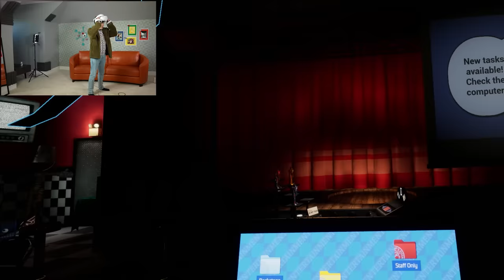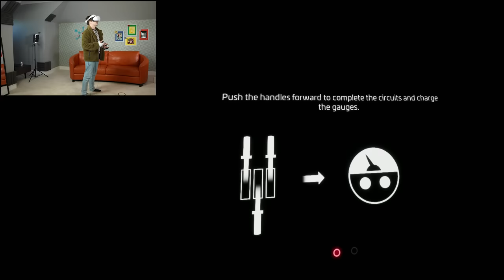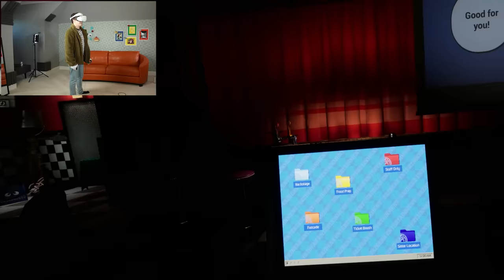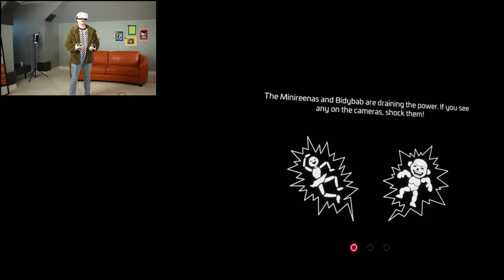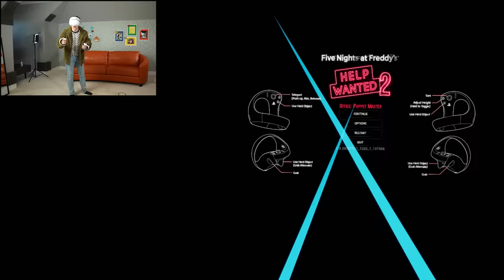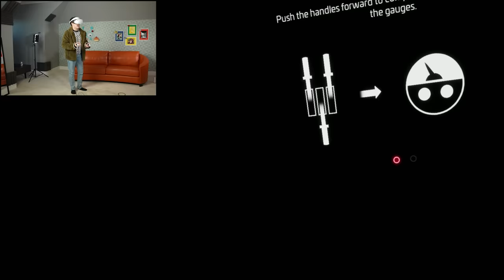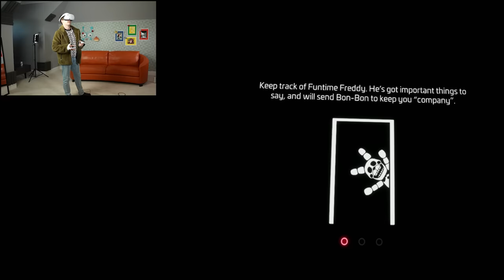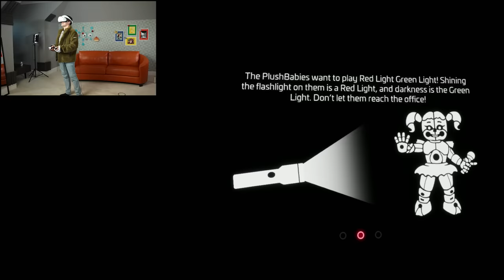The Hidden SECRETS of FNAF Help Wanted 2! | Five Nights at Freddy's VR 2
Friends, welcome back to Five Nights at Freddy's Help Wanted 2! I am still reeling from the reveal last episode that we've been wearing the VANNI mask the whole time! We're starting to make some real progress in this game and I CANNOT wait to see what other lore nuggets are out there waiting for me...

Check out the game on Steam here!

0:00 - The Witty Banter
1:35 - candy cadet the type of dude to ruin the party with his stories
1:00:42 - The Witty Wrap Up

*Join Our Other YouTube Channels!*